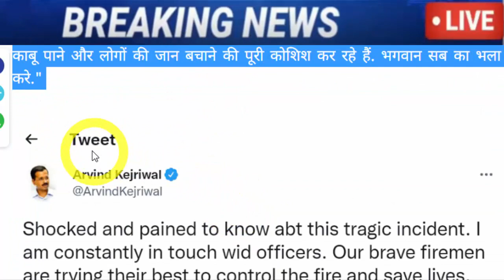दुःख में डूबे केजरीवाल, मच गया हाहाकार, देखके चौंक जायेंगे, AAP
Delhi Mundka Incident LIVE: घटनास्थल पर पहुंचे CM केजरीवाल, मृतकों के परिजनों को 10-10 लाख व घायलों को 50 हजार रु मुआवजा का किया ऐलान.

aap-mla-amanatullah-khan-declared-history-sheeter-and-bad-character-delhi-police-has-registered-18-cases-so-far.

delhi-police-declared-aap-mla-amanatullah-khan-as-bad-character.

Aap Mla Amanatullah Khan Arrested Blocking Mcd Bulldozer Drive In Delhi Madanpur Khadar.

AAP विधायक अमानतुल्लाह खान को दिल्ली पुलिस ने किया गिरफ्तार.

cm-bhagwant-mann-warning-to-punjabi-singers-said-if-gun-culture-is-promoted-in-songs-action-will-be-taken.

cm bhagwant mann govt taking action against vip culture cut security of many big leaders in punjab.

Bhagwant Mann | Punjab CM Bhagwant Mann On Panchayati Illegal Land Encroachment.

Arvind Kejriwal And Raghav Chadha Came To The Support Of CM Bhagwant Mann Government.

Mohali Blast Punjab: CM Bhagwant Mann Said Police Investigating The Matter, See Arvind Kejriwal Captain Amarinder Singh And Oth.

story-tajinder-pal-singh-bagga-father-preetpal-singh-bagga-targeted-arvind-kejriwal.

Tajinder Bagga Vs Arvind Kejriwal; Delhi BJP Leader Challenge To Aam Aadmi Party Chief.

pagdi-sambhal-jatta-kumar-vishwass-advice-to-punjab-cm-called-kejriwal-a-dwarf-again.

BJP Leader Tajinder Singh Bagga Arrested By Punjab Police Over Alleged Threats To Delhi CM Arvind Kejriwal.

Tajinder Pal Bagga Arrested Kumar Vishwas Tweets On Bhagwant Mann.

Arvind Kejriwal Delhi Free Electricity | Delhi CM Kejriwal On Free Electricity And Power Subsidy Plan.

MLAs Will Have To Pay Income Tax Themselves In Punjab.

Hindi NewsLocal Punjab Bhagwant Mann | Punjab MLA Pension And Punjab MLA Income Tax.

Bhagwant Mann Electricity | Punjab CM Bhagwant Mann Clarification On Free Electricity.

Bhagwant Mann Vs Arvind Kejriwal: AAP Party Chief Meeting On Free Electricity In Delhi Today.

cm-bhagwant-mann-and-kejriwal-held-virtual-meeting-with-aam-aadmi-party-mlas-in-mohali.

punjab-news-bhagwant-man-cabinet-takes-oath-aap-gives-free-hand-to-cm.

punjab-cm-bhagwant-mann-announces-anti-corruption-helpline-for-punjab-people-will-launched-on-23rd-march